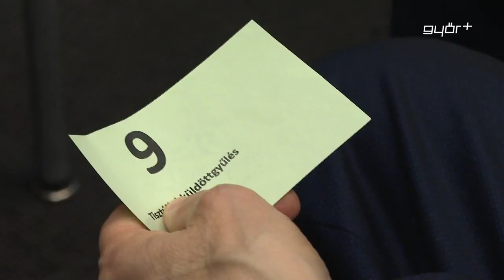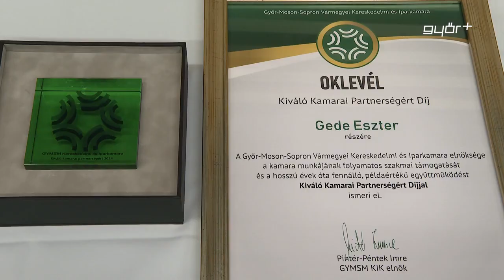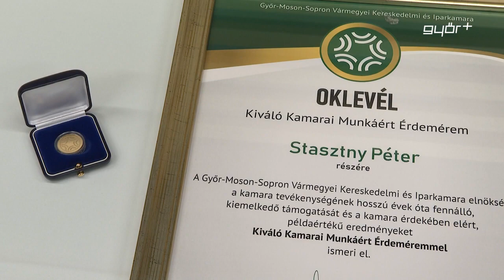Régi új elnök a kamara élén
Győr Plusz Média tudósítása a GYMSM KIK 2024. május 8-ai, tisztújító küldöttgyűléséről.